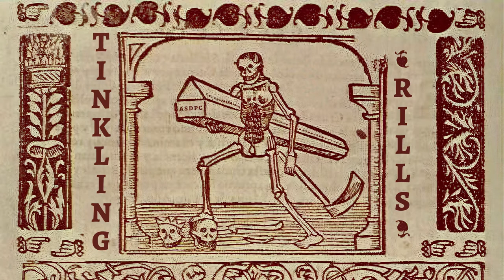ASDPC - Tinkling Rills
Lyrics (below) are an adaptation of "Stanzas about the Death of his Father" by 15th Century Spanish poet Jorge Manrique.

Arranged and recorded using Reaper 6 on Manjaro GNU/Linux.
Hardware: Arturia Microfreak, Korg Volca Bass, Korg Volca Keys, Novation Circuit and Studiologic NC2X.

Mind your soul, don't be asleep
Quicken your thought be awake
Behold the pass of life
Behold the advent of death

In the silence, our desires
Quickly fade away
A hundred moments, a thousand omens
Future will never compare

And our lives are rivers that glide
Side by side regardless how bright
And in the sea every of them meet
Like tinkling rills — they'll lie calm and still